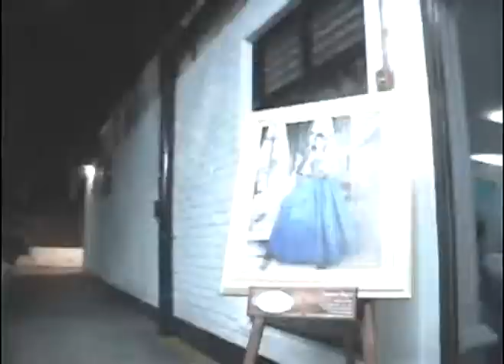Quince Años Mayra del Rocio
Edicion mostrada el mismo dia del evento en la fiesta de Mayra del Rocio en ocotlán jalisco